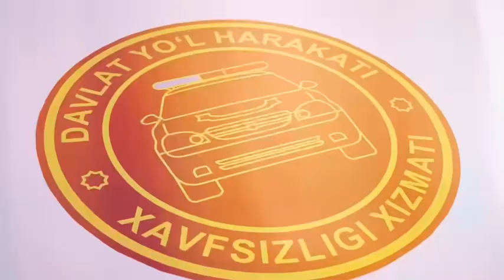Andijon viloyati IIB tomonidan alohida maxsus kuzatuv uchun “Moto guruhi” tashkil qilindi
Andijon shahrida Futzal bo‘yicha jahon chempionati doirasida o‘tkazilayotgan o‘yinlar davomida sportchilarning xavfsizligini taʼminlash maqsadida Andijon viloyati IIB tomonidan alohida maxsus kuzatuv uchun “Moto guruhi” tashkil qilindi